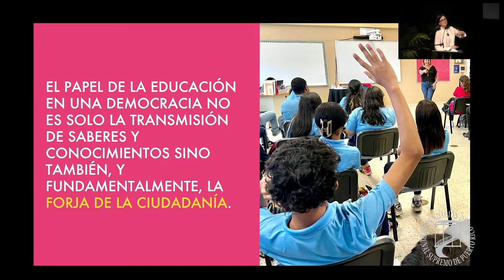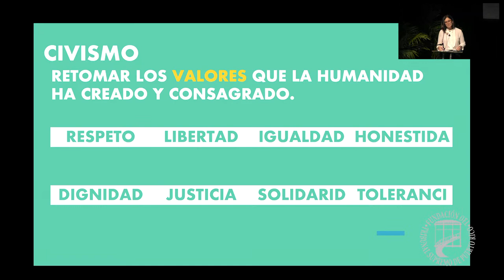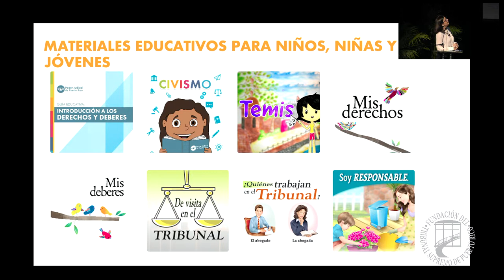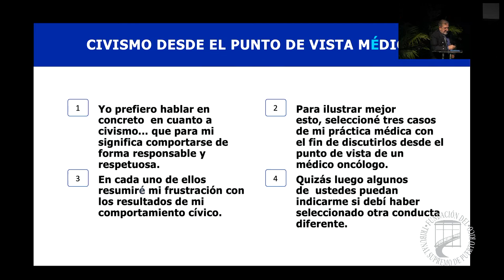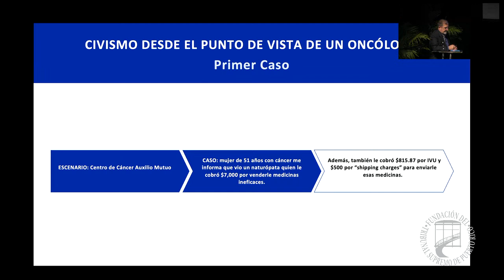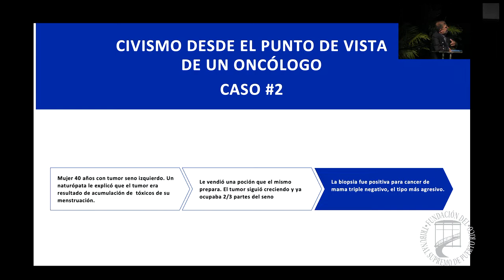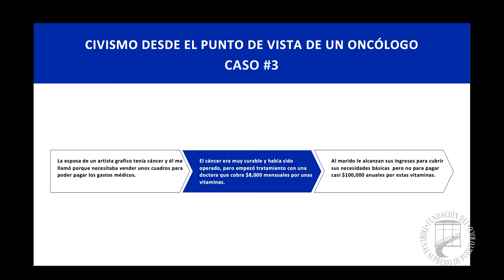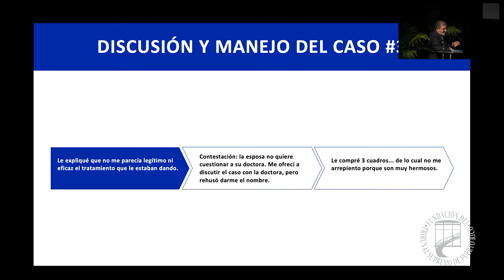Civismo 5 Perspectivas